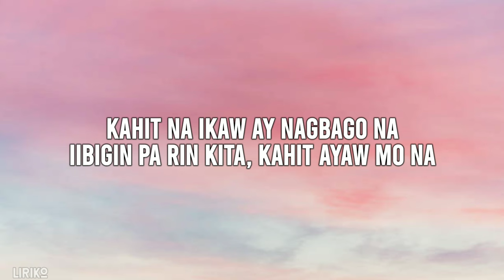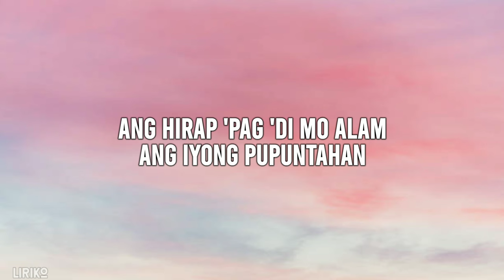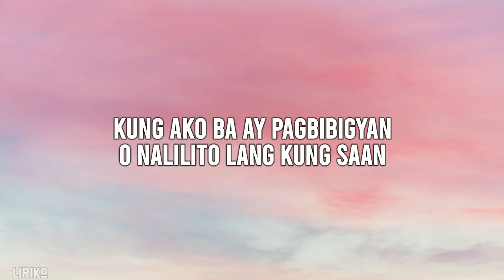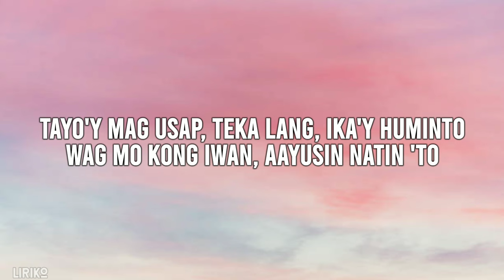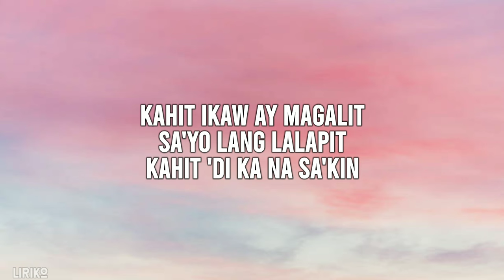This Band - Kahit Ayaw Mo Na (Lyrics)